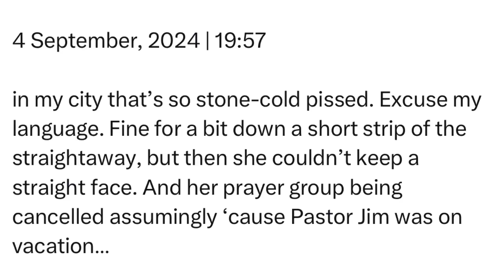Wednesday | 4 September, 2024 | 19:57